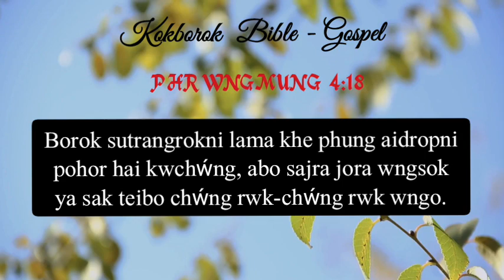PHRWNGMUNG 4:18 || Kokborok Bible - Gospel